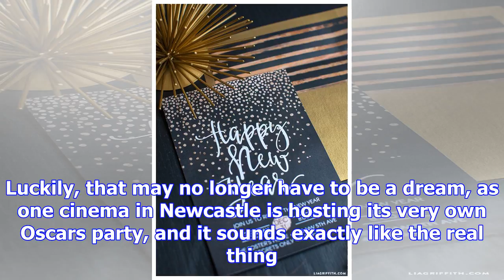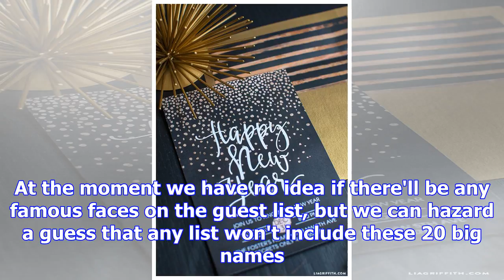This new year's eve party is basically the oscars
From Digital SpyEver day-dreamed of what you'd wear to the Oscars and who you'd thank in your accept...